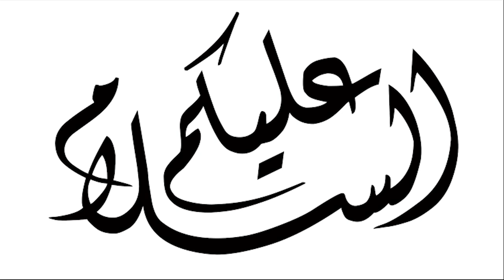لا تنخدع بشكل البطريق🐧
مباراة الاهلي والوداد المغربي في نهائي بطولة افريقيا

لا تنسوا دعمنا
-على التيك توك